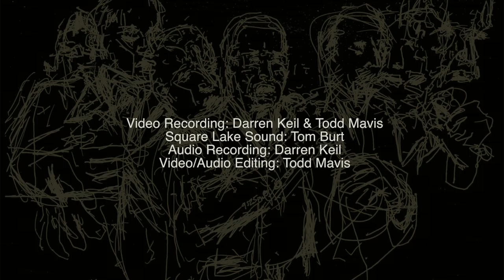Sonny Knight & The Lakers - Square Lake Film & Music Festival 2015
Sonny Knight & The Lakers at the Square Lake Film & Music Festival 2015.

00:00 - Cave Man
06:30 - It's You for Me
10:33 - Get Up and Dance
16:11 - Through with You
20:26 - Sonny's Boogaloo
26:36 - When You're Gone
31:04 - Day Tripper
34:08 - Chapter 8
39:19 - Juicy Lucy
42:30 - Sock-A-Poo-Poo
50:12 - Chapter 11
54:19 - Sugar Man
57:33 - Hey Girl
1:03:38 - Chapter 14
1:08:46 - Chapter 15
1:14:34 - Chapter 16
1:20:48 - Chapter 17